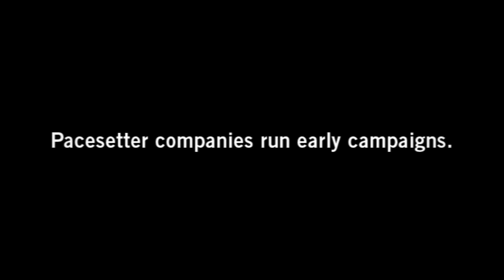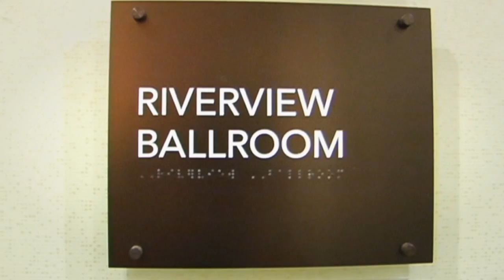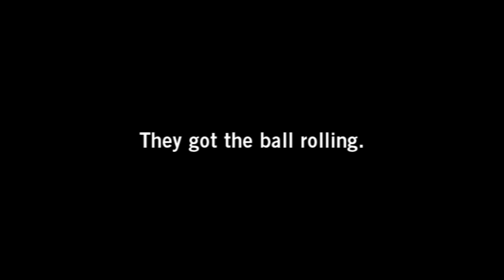Wichita Area Technical College - 2013 United Way Pacesetter Campaign Video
Wichita Area Technical College - One of 14 companies that are Pacesetters for the 2013 United Way of The Plains campaign year.